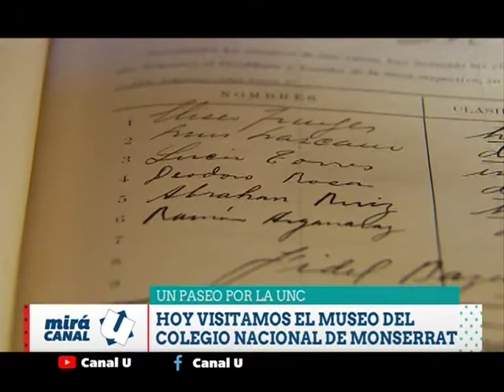VISITA AL MUSEO DEL COLEGIO NACIONAL MONSERRAT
En MiráCanalU conocé la historia de este Museo que se puede visitar a diario y que es parte de la Universidad Nacional de Córdoba (Oficial).

Durante el programa visitó el estudio el Ministro de Educación de la Provincia, el sr. Walter Grahovac, que también se sumó a hablar de todos los temas.

Miralo a las 22 horas por Canal 10 - Córdoba y CanalU con la conducción de Nicolás Gerchunoff y Dessiree Diaz.